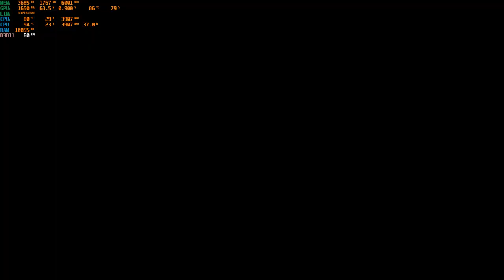DEVOUR Gameplay Map 4 (PC UHD) [4K60FPS] Ghost Missing | Glitch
DEVOUR Gameplay (PC UHD) [4K60FPS]
Gaming PC Specs:

►CPU: Intel Comet Lake, Core i9 10900K 3.7GHz
►CPU Cooler: Corsair iCUE H100i RGB PRO XT
►Graphics Card: MSI GeForce RTX 3090 GAMING X TRIO 24GB GDDR6X 384-bit
►Motherboard: ASUS Z490 ROG MAXIMUS XII HERO
►RAM: HyperX Predator Black 64GB DDR4 3200MHz CL16 Quad Channel Kit
►HDD: 3x WD Black 2TB SATA-III 7200 RPM 64MB
►SSD: 1x Seagate FireCuda 520 2TB
►Power Supply: Corsair AX850, 80+ Titanium, 850W
►Case: ASUS TUF Gaming GT501
►OS: Windows 10
►Monitor: ACER Predator XB273KS (27", UHD, 144Hz, HDR 400, G-Sync)
►Mouse: Logitech G502 HERO
►Keyboard: Logitech G910 Orion Spectrum RGB
►Gaming Headseat: ASUS ROG Centurion True 7.1
►Gaming Speakers: Logitech G560 Lightsync 2.1 Black
►Microphone: HyperX QuadCast
►Steering Wheel & Pedals: Logitech G923 TrueForce
►Controller: Xbox 360 PC controller
►Joystick: Logitech Extreme 3D Pro
►Gaming Chair: Cougar Fusion Orange

Streaming & Capture PC Specs:

►Capture Card: Elgato Game Capture 4K60 Pro MK.2
►Capture Card: AVerMedia Live Gamer 4K GC573 RGB
►CPU: Intel Kaby Lake, Core i7 7700K 4.20GHz
►CPU Cooler: NZXT Kraken X41
►Graphics Card: MSI GeForce GTX 1080 GAMING X 8GB DDR5X 256-bit
►Motherboard: MSI Z270 GAMING PRO
►RAM: Corsair Vengeance LPX Black 32GB DDR4
►SSD: SSD Kingston A2000 1TB
►HDD: WD Black 4TB SATA-III 7200RPM 128MB
►Power Supply: Corsair HXi Series HX850i
►Case: NZXT Noctis 450 Black
►OS: Windows 10
►Monitor: Dell Gaming S2721HGF (27", Curved, 144Hz, G-Sync)

HAVE YOU GOT NERVES OF STEEL?

2-4 player online co-op

Take control of up to 4 cult members in this unique online co-op experience where you must work together to stop Anna, a possessed cult leader dead set on taking you to hell with her.

For hardcore players only. In this mode, you'll be doing all the screaming yourself.

Challenging gameplay

No two DEVOUR playthroughs are ever the same. To stop Anna, you’ll need a focused team and perfect execution, with a single session lasting up to an hour.

CAN YOU STOP THE DEMONIC CULT LEADER?

Anna Puerta, leader of demonic cult The Watchers of Azazel, has just performed a forbidden ritual, believing she can summon and control the goat demon himself. But something has gone wrong, and Azazel has possessed her.

Exorcise Anna

Your goal is to break Azazel's hold over Anna. To do this you'll need to find gasoline, a fire pit, and enough ritual goats to burn.

Escalating difficulty

Anna's rage and speed increase as the game progresses, as does the number of demons Azazel spawns to stop you. Your only means of defence is your UV flashlight.

Replayability

Locked doors, goats and item spawns are randomized, ensuring that no two games are the same. What's more, DEVOUR's unpredictable AI ups the game, making you second guess each and every move.

Nightmare mode

Beat the game without breaking a sweat? Try Nightmare mode for the ultimate challenge.

Multiplayer features

Make use of our in-game positional voice chat. Bring friends, or find other players using the server browser.

The Watchers

DEVOUR is the prequel to the 2-player online co-op game The Watchers. Play as Anna's estranged children Luisa and Frederico as they search for their missing mother.